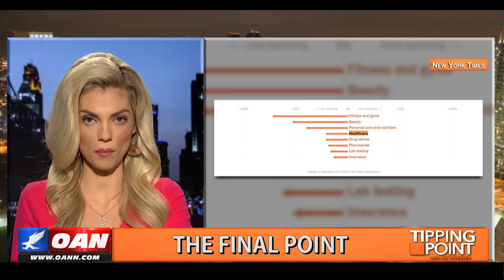If You Lost Your Job During The Lockdown… Listen To This